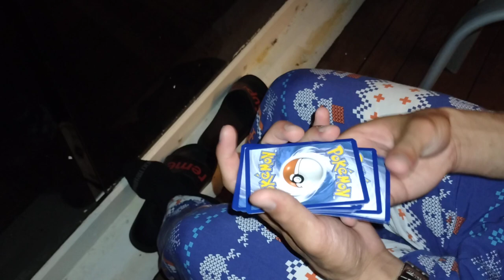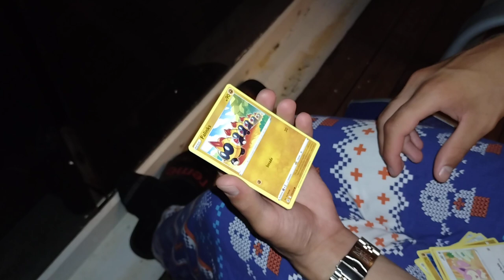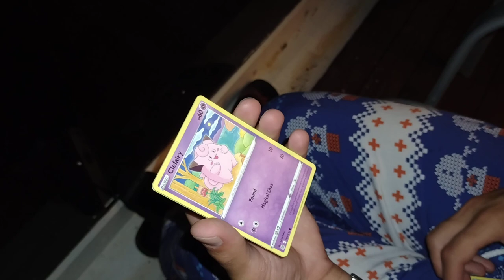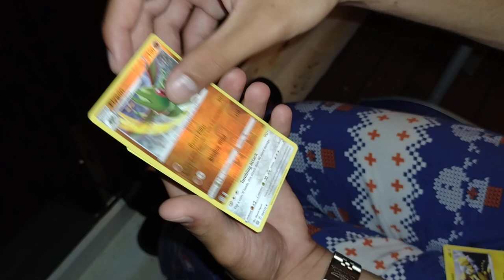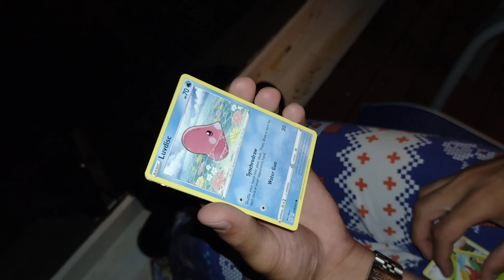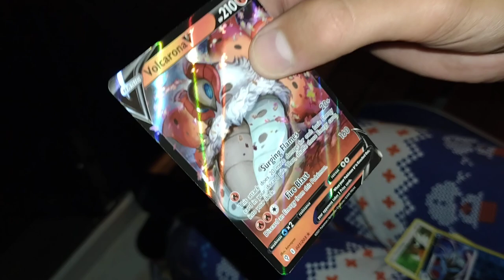Opening Pokemon Cards on a Cruise Ship During a Storm!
We are back!!! This is Jake and Brandon opening an Ultra Ball tin during our cruise on the Carnival Legend just this August. Enjoy!